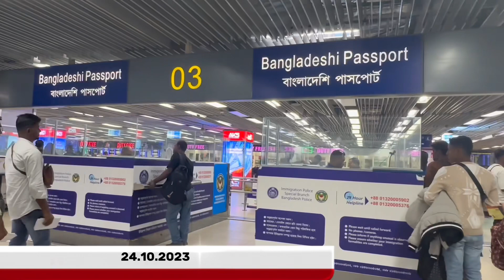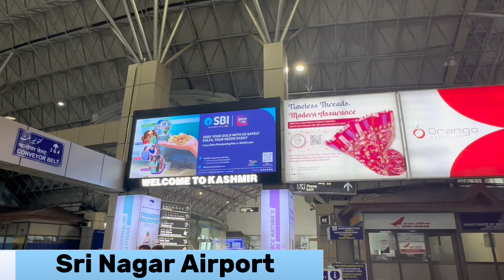কাশিমীরি বান্ধবীর সাথে দেখা করতে কাশ্মীর যাওয়া🍁Day 01 in Kashmir | India Trip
ঘুরে এলাম কাশ্মীর ,৩বছর পর কাশ্মিরী বান্ধবির সাথে দেখা !

Welcome to my solo travel adventure from Bangladesh to the mesmerizing land of Kashmir, India! Join me in this captivating Day 01 in Kashmir vlog as I explore the beauty, culture, and warmth of Kashmir. From the moment I set foot in this enchanting region, every experience becomes a tale worth sharing. From scenic landscapes to the vibrant streets, this vlog is a glimpse into my journey of self-discovery and friendship. Come along and immerse yourself in the magic of Kashmir through my lens.

Met my Best friend after 03 years ❤️

Note : Embark on a unique journey with me as I navigate the dual roles of a passionate doctor and an avid traveler. Join me in this insightful vlog, where I not only showcase the challenges and triumphs of a doctor's life but also the adventures that unfold when the stethoscope is momentarily set aside. From bustling hospital scenes to breathtaking travel destinations, this vlog encapsulates the essence of balancing a demanding profession with the pursuit of wanderlust. Along the way, you'll witness the camaraderie of friendships forged through the shared love for exploration. Come along on this extraordinary ride, where healing and discovering the world go hand in hand.

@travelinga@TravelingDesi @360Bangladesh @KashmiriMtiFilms